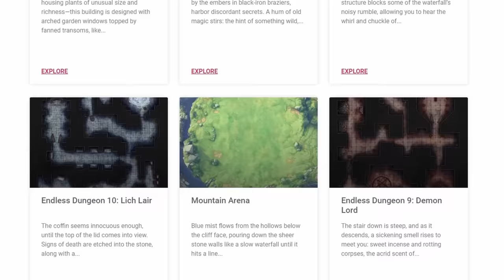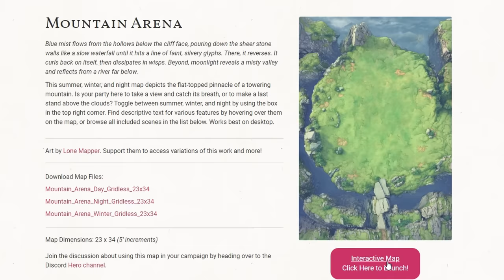An Unexpected Twist: the Heartache Behind a Crown of Candy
Dimension 20's a Crown of Candy is an absolutely incredible show... With a lot more depth underneath the surface than you might think

3 rules that change D&D as a whole? Oh yeah, you betcha.

• Dimension 20
• Pathfinder
• A Crown of Candy
• TTRPG